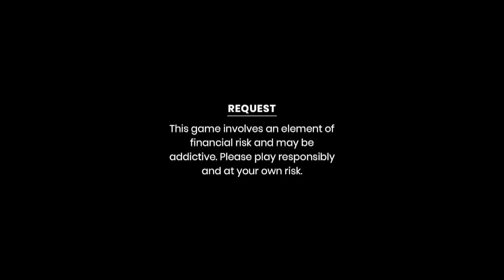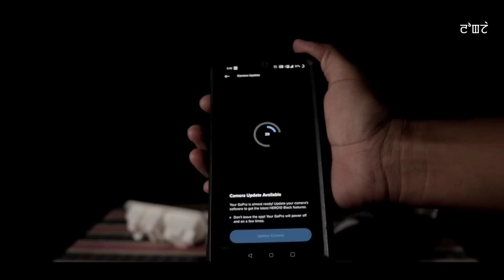GoPro Hero 10 unboxing & Test ꯫cna hena nungyba hele 9 dei꯫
Go and Download Rummy Circle now and get Welcome bonus upto Rs.2000